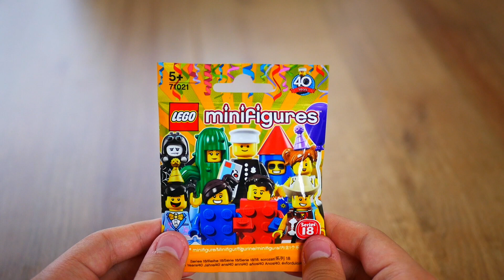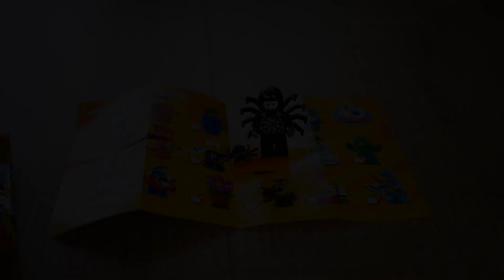LEGO MINIFIGURES SERIA 18 : IMPREZA #1